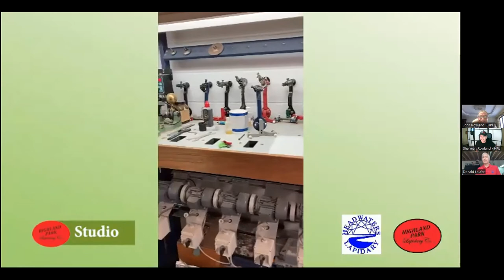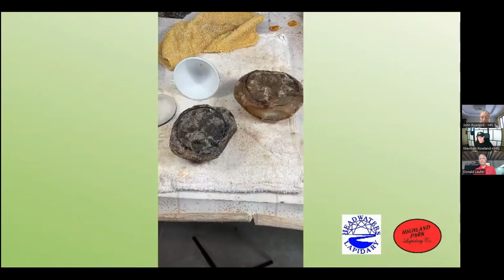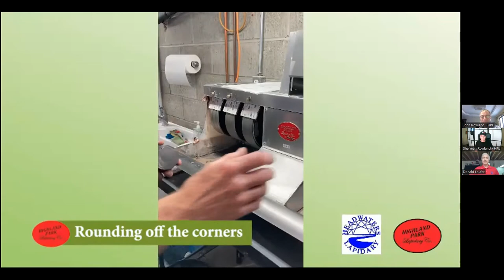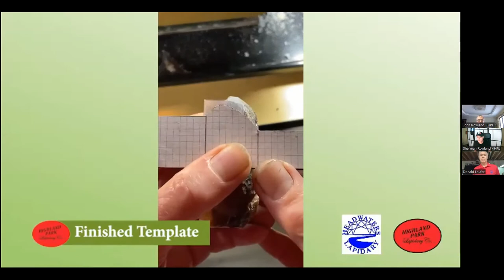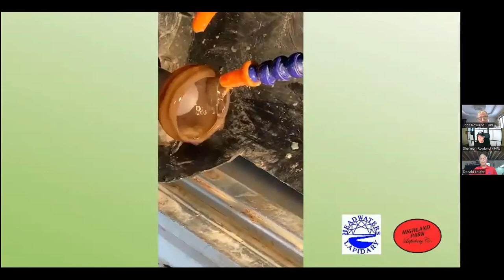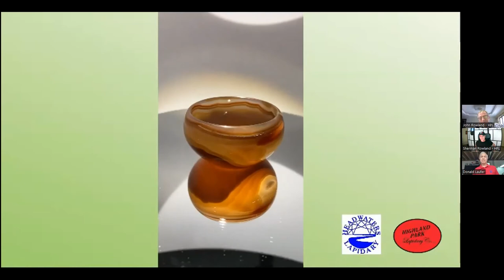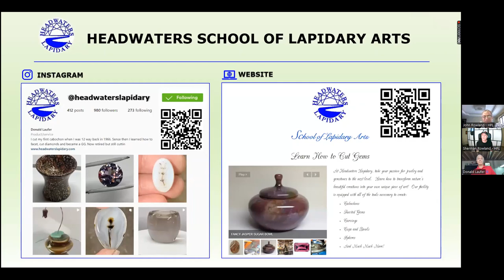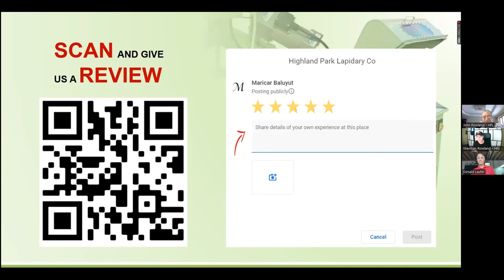HPL Webinar 26: Transforming rock into stunning and unique pieces of art with Donald Laufer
Our free LIVE Interactive Webinar hosted by Highland Park Lapidary's CEO John Rowland, and GM Sherman Rowland with our guest speaker Donald Laufer is now LIVE!